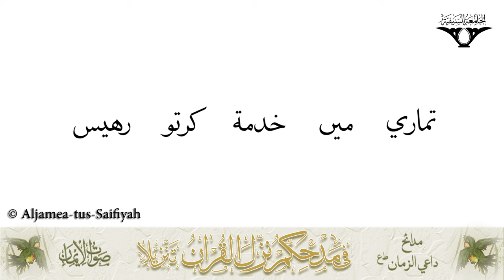Main tamne mohabbat karto rahis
Madeh Dai iz Zamaan